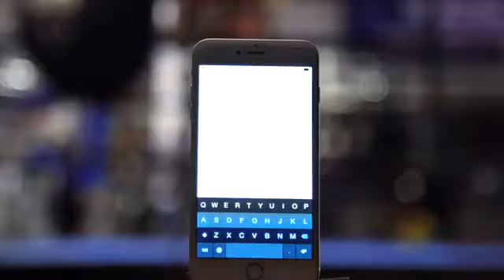Chàng trai lập kỷ lục thế giới mới ở hạng mục nhắn tin trên di động nhanh nhất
kenh14.vn